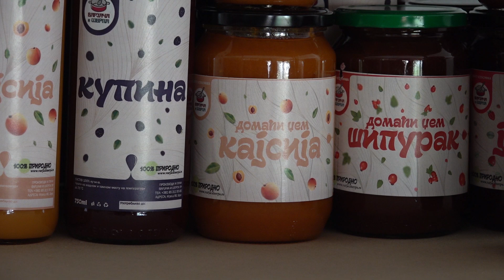DOMAĆI PROIZVODI PORODICE PAVLOVIĆ OSVAJAJU SRBIJU 20.08.2024.